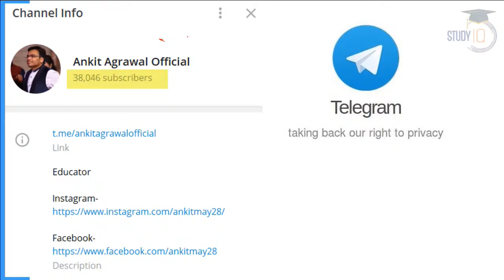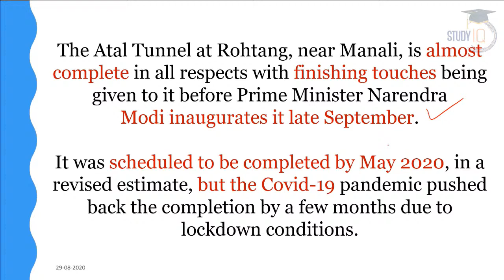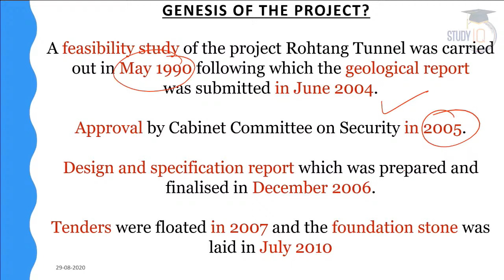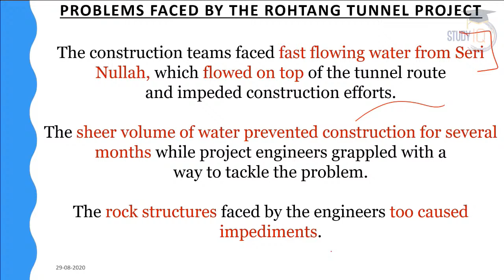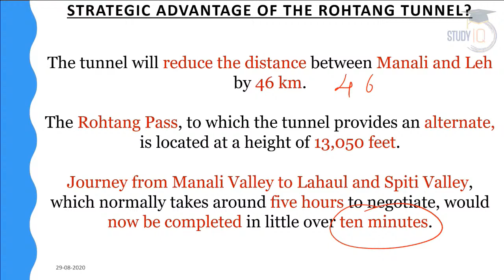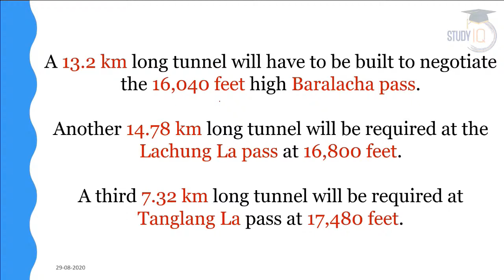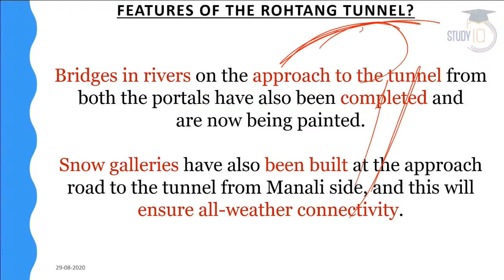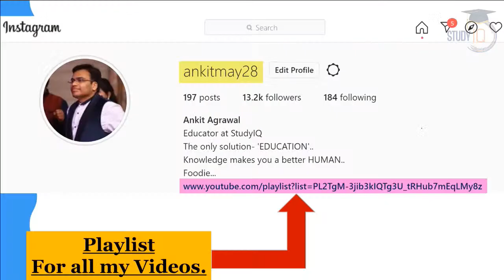Atal Tunnel Rohtang - World's Longest High Road Altitude Tunnel, Strategic importance of Atal Tunnel